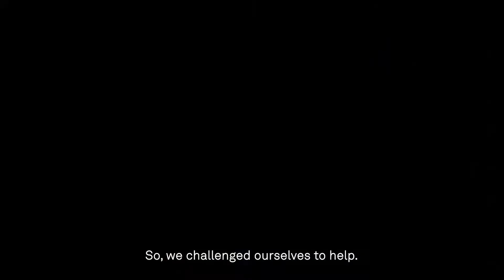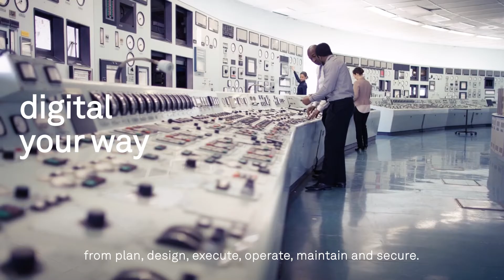Technology Makes Us More Human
How has technology changed the way you work? Has it made your operation safer, smarter or more efficient?

Until recently, the idea that data would drive improvements to an operation’s connectivity, collaboration, and consistency seemed like future-speak. Today, Smart Digital RealityTM by Hexagon, empowers you to harness and interpret data to bring informed, data-driven, change to every project and asset stage, from planning and design, to execution, operation, maintenance and security.
Hexagon’s Asset Lifecycle Intelligence division empowers refineries, plants and facilities to simplify and unlock new possibilities, through next level automation. Helping power growth and, ultimately, improve sustainability.

Hexagon’s Asset Lifecycle Intelligence division helps uncover the insights needed to make smart choices. Smart choices for your people. Smart choices for your profit.

Choose the transformation journey that suits you. Have DIGITAL YOUR WAY.